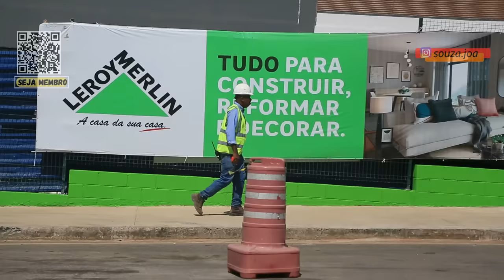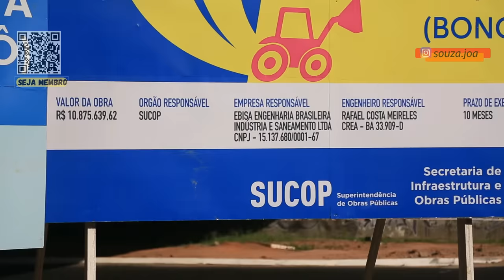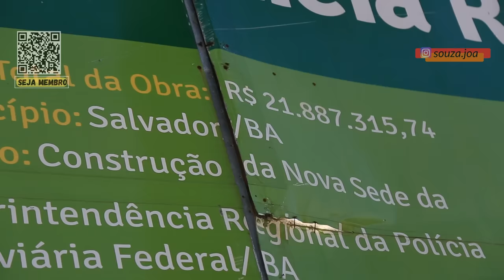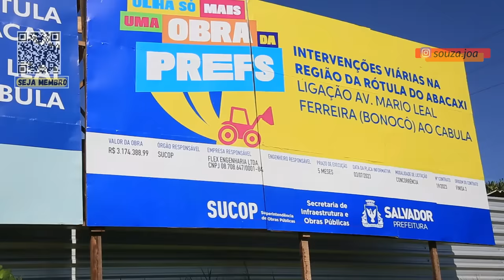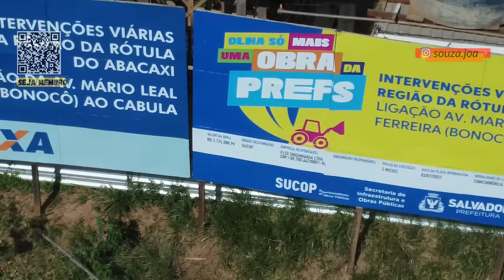PERIGO NA NOVA VIA DE ACESSO AO BAIRRO DO CABULA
um travessia perigosa na BR 324 na nova via de acesso ao Cabula